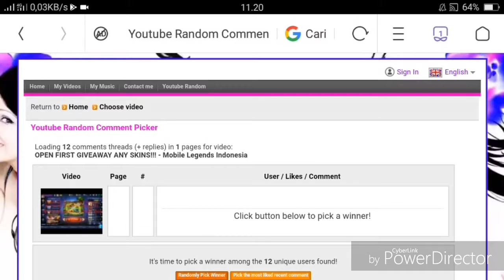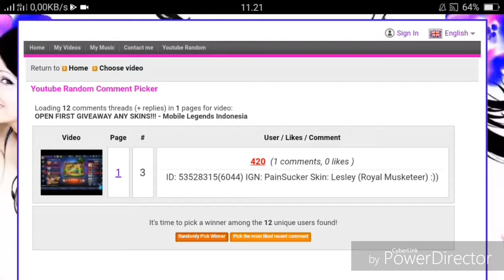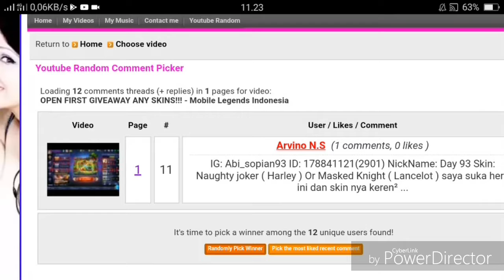PENGUMUMAN PEMENANG GIVEAWAY-Mobile Legends Indonesia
Selamat kepada pemenang giveaway kali ini... Terima kasih atas dukungan nya... Support terus ya...